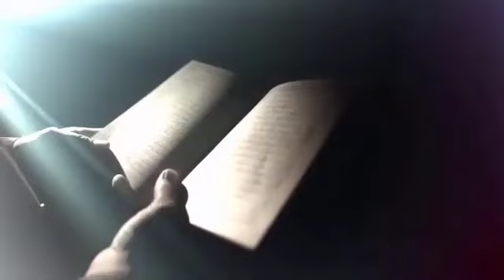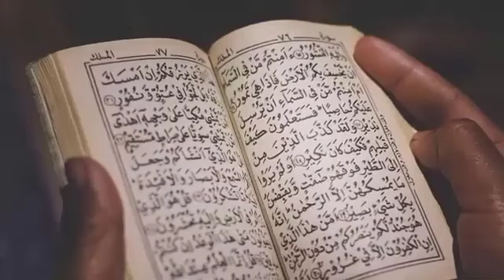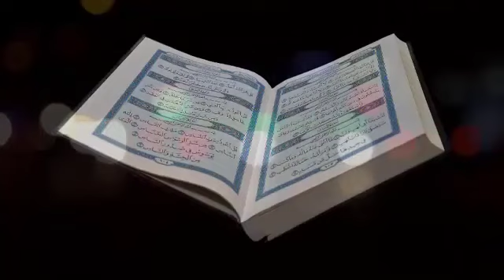hazrat fatima ki last wasiyat | Hazrat Fatima's last will and testament Last Words Of Bibi Fatima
| Hazrat Fatima's last will and testament
Last Words Of Bibi Fatima (S.A)

Ashab e Feel Ka Waqia Surah Feel Ka Waqia Story

آواز ، ہارون الرشید